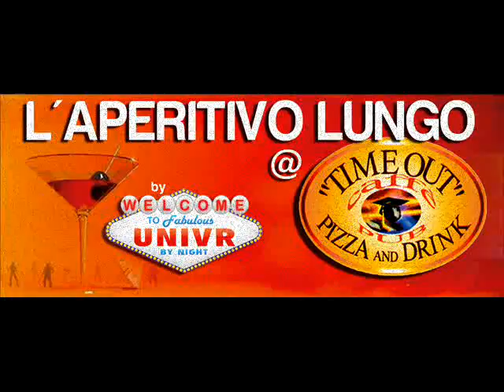Festa TimeOut - 26 Gennaio 2011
26 Gennaio 2011 - Verona - Time Out -  FUCKING WEDNESDAY